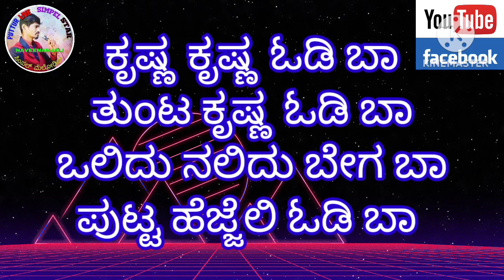ಕೃಷ್ಣ ಕೃಷ್ಣ ಓಡಿ ಬಾ ಲಿರಿಕ್ಸ್ ವಿಡಿಯೋ 🌹 ಭಕ್ತಿಗೀತೆ 🌹